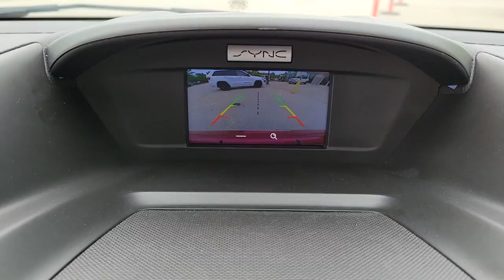2016 Ford Escape Chicago, Evanston, Highland Park, Deerfield, Northbrook IL D36721A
Ruby Red Metallic Tinted Clearcoat Used 2016 Ford Escape available in Glenview, IL at Fields Chrysler Jeep Dodge Ram Glenview. Servicing the Chicago, Evanston, Highland Park, Deerfield, Northbrook, IL area.

Low Miles! Two Owner CARFAX report! Premium cloth seats, SYNC audio system, back-up camera, alloy wheels, Bluetooth, hands free, voice command, streaming audio, remote start, and so much more!